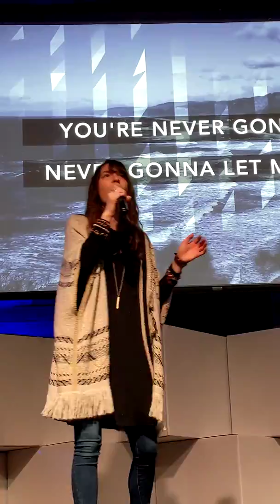Rachel Seacoast Dream Center March 3rd 2019